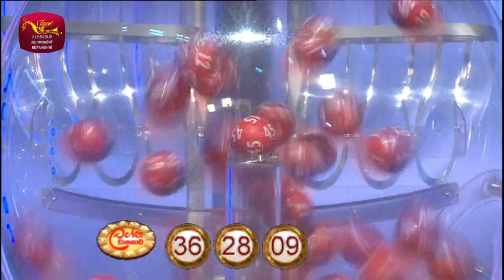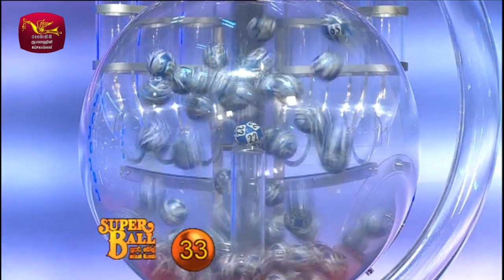2023-03-22 | DLB Lottery Show | Sinhala